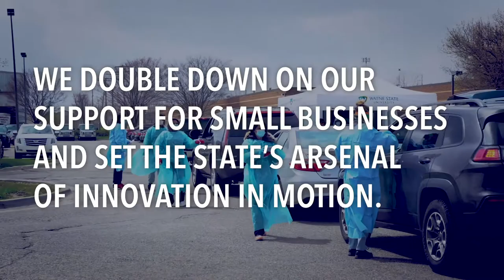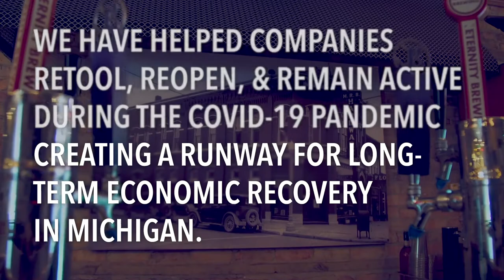The MEDC Supports Small Business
Michigan's small businesses play a vital role in attracting talent to live and work in our small towns and big cities alike, offering both an exciting workplace atmosphere and contributing to a high quality of life after hours. They are the economic drivers of our local communities, offering charismatic shops and hidden gems for tourists that make Pure Michigan an irresistible destination for people of all ages. And our small businesses help instill a sense of hometown pride for residents spanning generations, bonding people of all backgrounds and beliefs together through a sense of shared community.

Michigan small businesses are the lifeblood of our communities.

At the MEDC, we know how important small businesses are. We provide support to Michigan's entrepreneurs and small businesses through grants, loans, services, and more.